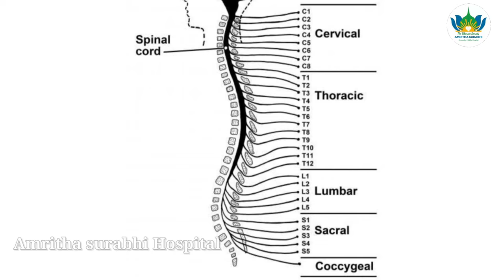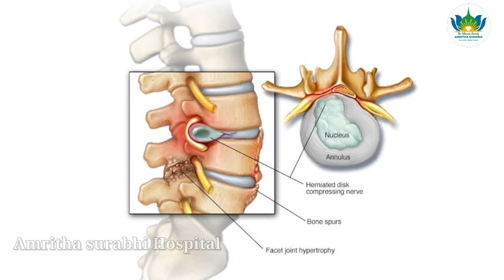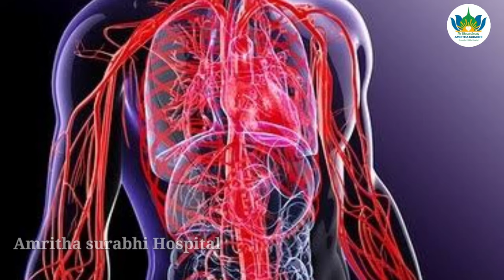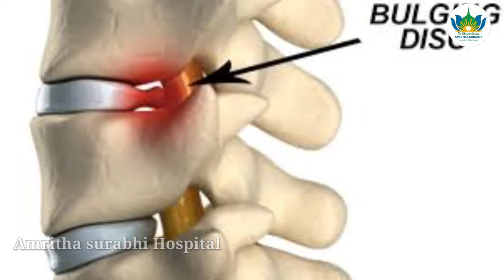Back pain, reason of back pain, treatments and few back pain relief exercises | Dr. Saritha Prem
Back Pain Relief Exercises & Stretches - Ask Doct Saritha Premkrishnan | Amritha Surabhi Hospital
അമൃതസുരഭി ആയുർവേദ സിദ്ധ ആശുപത്രി  കൊല്ലംകോട്

Dr.saritha premkrishnan

പക്ഷാഘാതരോഗികൾക്ക് പൂർണ്ണസുഖം പ്രാപിക്കുന്നതിനുള്ള പ്രത്യേക ചികിത്സാ പാക്കേജ്.

എ സി, നോൺ എ സി കിടക്കമുറികൾ, കാന്റീൻ, വിശാലമായ കാർ പാർക്കിംഗ്, സുസജ്ജമായ ലബോറട്ടറികൾ, ഫിസിയോതെറപ്പി, ഇസിജി,

24മണിനും ആംബുലൻസ് സൗകര്യവും ലഭ്യമാണ്.

അമൃതസുരഭി മൾട്ടി സ്പെഷ്യാലിറ്റി ആശുപത്രി

(ആയുർവ്വേദ, സിദ്ധ)

അമൃതസുരഭി jn., തൂക്കമുടിപ്പുര റോഡ്, കൊല്ലങ്കോട്, കന്യാകുമാരി ജില്ല - 629160

branch : amritha surabhi multispeciality hospital (ayurveda, siddha) no: 20/31, arumanai road, kazhuvanthitta, pacode (po), kuzhithurai,

sister concern: amritha surabhi college of higher education

no:20/57, arumanai road, kuzhuvanthitta, pacode (po), kuzhithurai, ph: 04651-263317

social media 📲